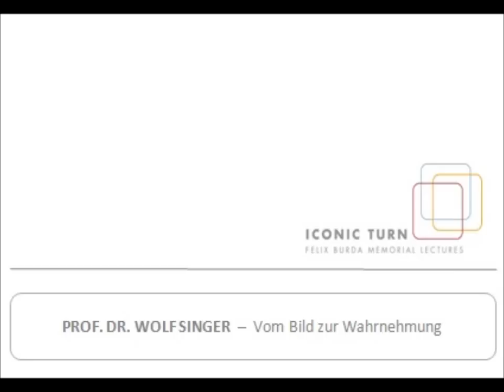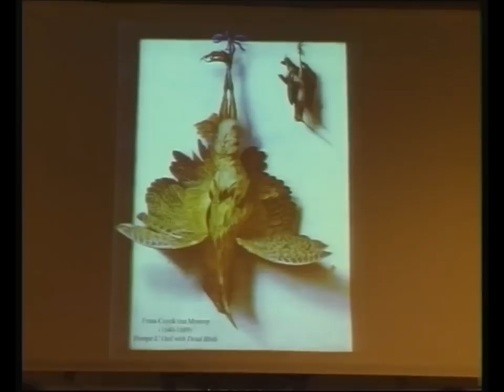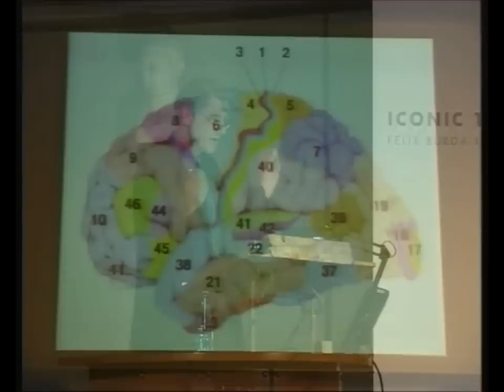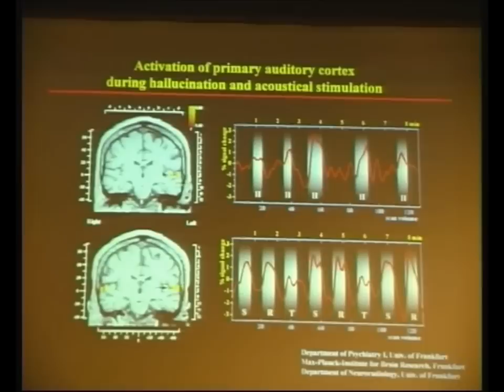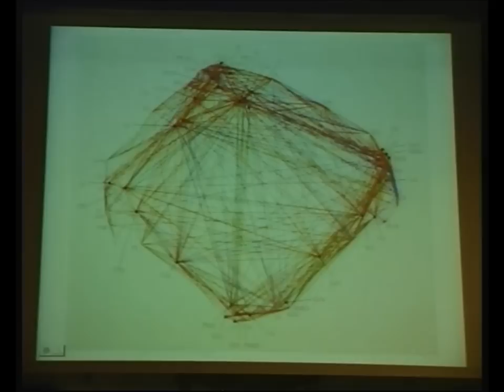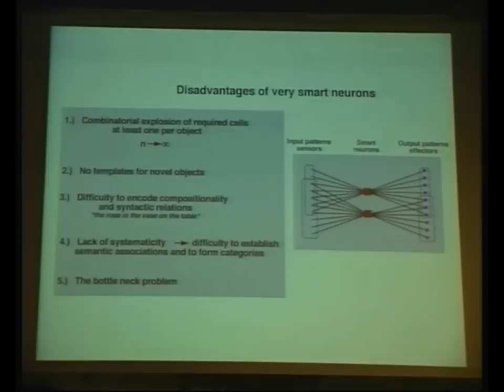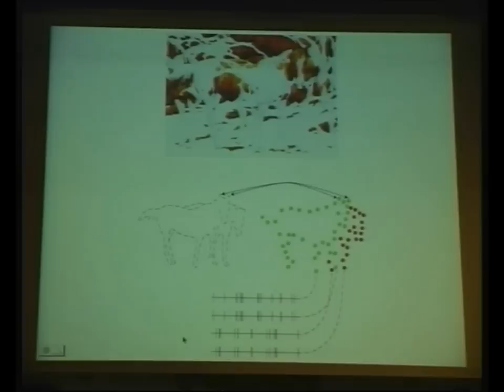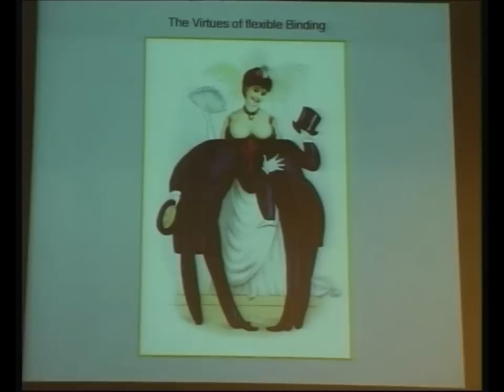Iconic Turn: Prof. Dr. Wolf Singer - Vom Bild zur Wahrnehmung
Vom Bild zur Wahrnehmung

Referent: Prof. Dr. Wolf Singer
Moderator: Prof. Dr. Michael von Brück

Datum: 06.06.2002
Uhrzeit: 19:00

Ort: Aula, Ludwig-Maximilians-Universität, München

Unser Gehirn bestimmt, wie uns die Welt erscheint; unsere Weltbilder sind Konstrukte. Diese Erkenntnis bleibt der Alltagserfahrung verborgen, da gesunde Gehirne die Welt auf ähnliche Weise interpretieren, wird jedoch durch eindrucksvolle Korrelationen zwischen veränderter Wahrnehmung und gestörten Funktionsabläufen im Gehirn belegt. Unsere Intuition irrt auch hinsichtlich der Organisation jener Prozesse im Gehirn, die der Wahrnehmung zugrunde liegen. Es erscheint uns, als müsse es in unserem Gehirn einen Ort geben, an dem die Signale aus unseren verschiedenen Sinnessystemen zusammengeführt und einer einheitlichen Interpretation unterworfen werden, der Ort, an dem sich Empfindungen und bewusste Wahrnehmungsinhalte konstituieren. Dieser Vorstellung widersprechen neuere Erkenntnisse über die funktionelle Organisation unseres Gehirns. Es wird deutlich, dass die Funktionsabläufe in unserem Gehirn in hohem Maße parallelisiert sind. Eine der großen Herausforderungen an die moderne Hirnforschung ergibt sich aus der Frage, auf welche Weise diese parallel ablaufenden Verarbeitungsprozesse im Gehirn miteinander verbunden werden, so dass kohärente Interpretationen der Welt und zielgerichtete Entscheidungen möglich werden.